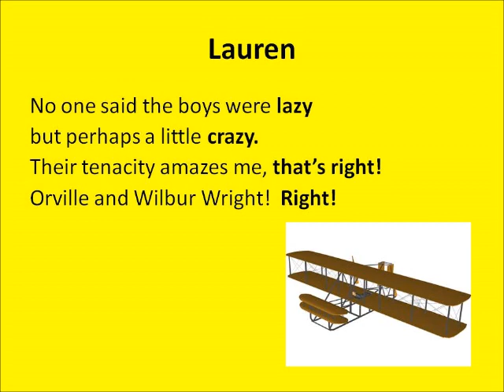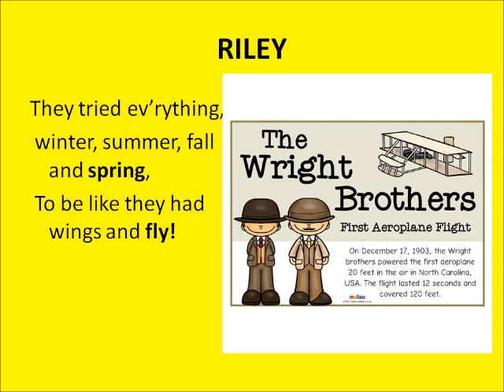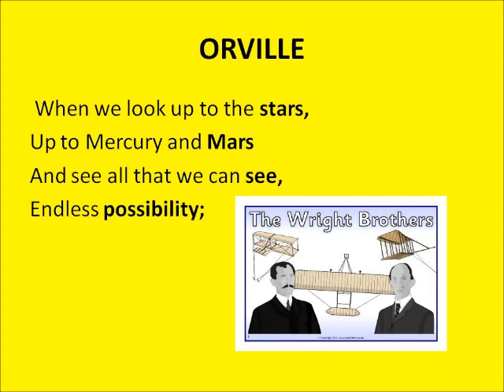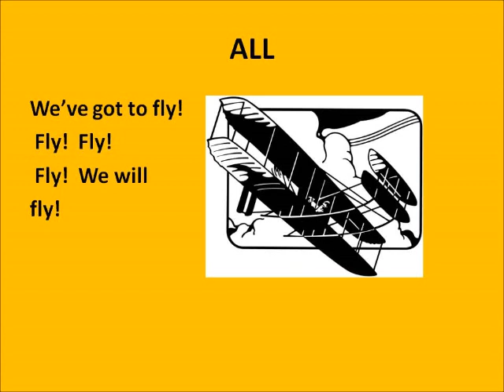We will fly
We will fly lyric video by John Jacobson and  Roger Emerson